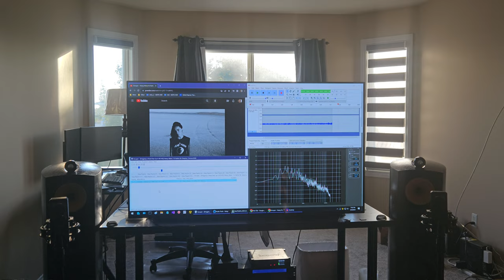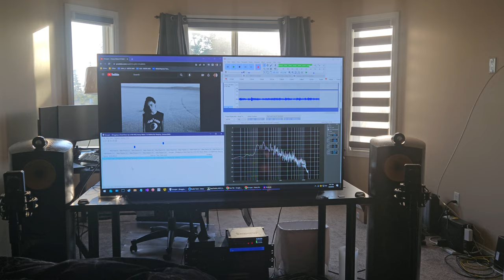Grouper - Heavy Water, on B&W N803 with $1500 microphone rig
Lewitt LCT-550's,
Sabre Ref DAC, Emotiva XSP-1, Rotel RB-1092, B&W N803, BTH ASIO DSP